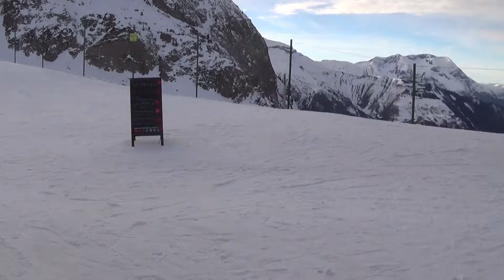Risalita integrale telemix Poma "Vallée Blanche" - Les Deux Alpes (Fra)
Telemix Poma del 2022 che sostituisce una seggiovia quadriposto fissa Poma del 1998.